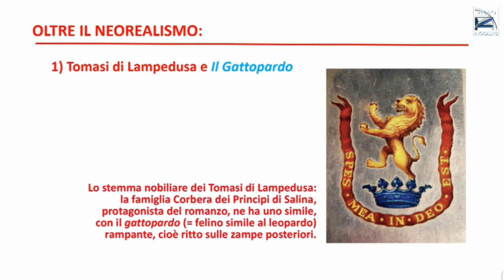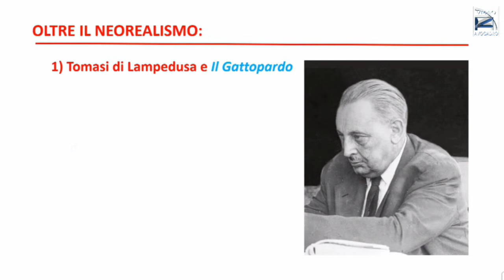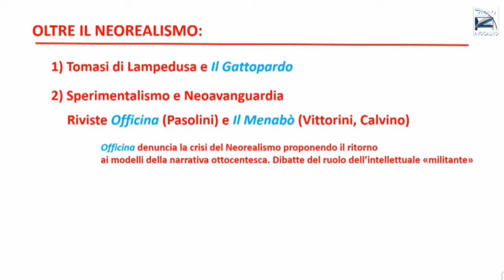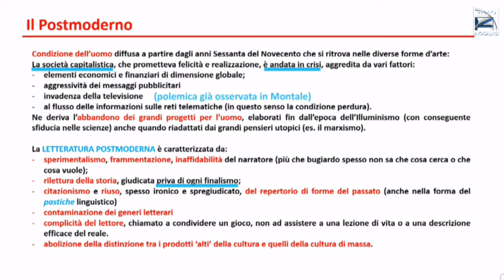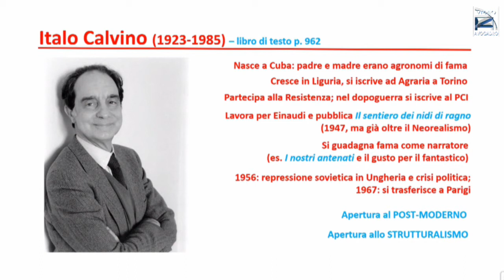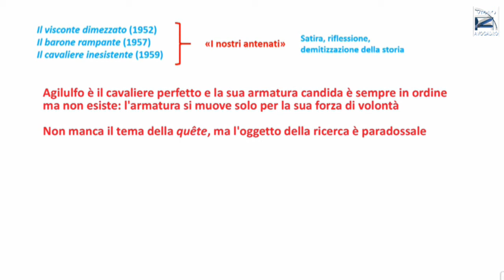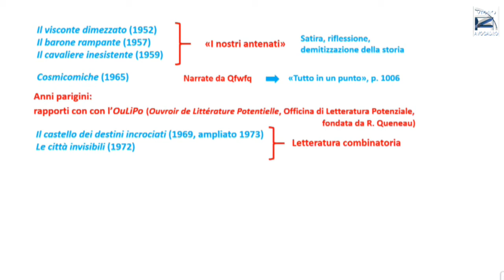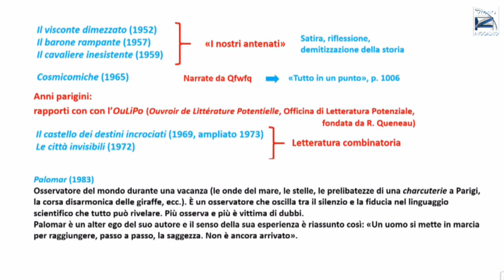Sviluppi della Narrativa oltre il Neorealismo (Liceo "A. Avogadro" - Biella, 2020)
Riccardo Quaglia, docente al Liceo, propone la trattazione di alcuni sviluppi della Narrativa oltre il Neorealismo, con focus su Giuseppe Tomasi di Lampedusa, cenni al postmoderno e su Italo Calvino. La videolezione è stata originariamente realizzata per la Didattica a Distanza della classe 5E-LSC.